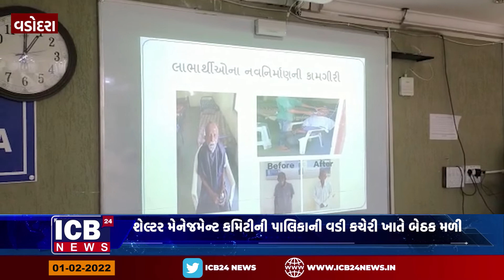વડોદરા-શેલ્ટર મેનેજમેન્ટ કમિટીની પાલિકાની વડી કચેરી ખાતે બેઠક મળી.